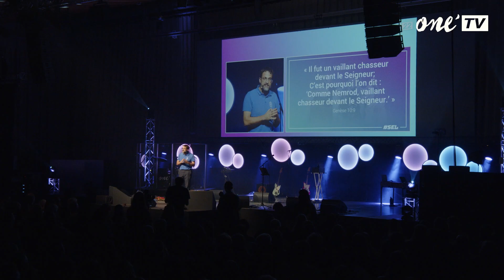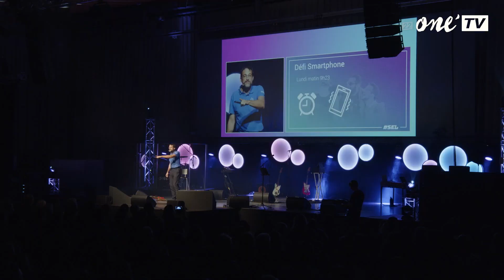Une théologie qui a du goût - Michaël Gonin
Retrouvez-nous sur notre site web ou rendez-vous le premier samedi de novembre au Forum de Fribourg :